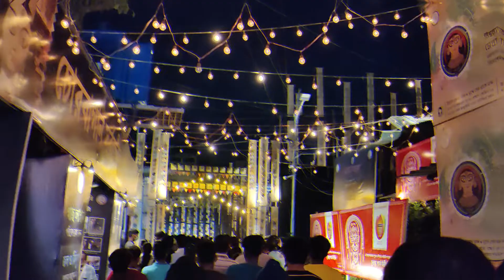Chorbagan Sarbojanin Durga Puja Pandal 2021|Agontuk Durga Puja Pandal|North Kolkata Durga Puja 2021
Chorbagan Sarbojanin Durga Puja Pandal 2021